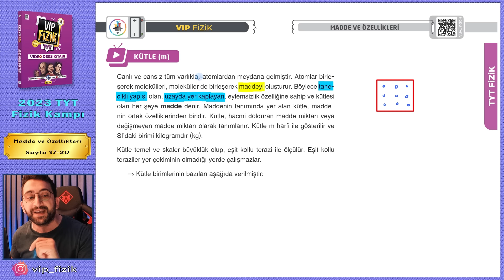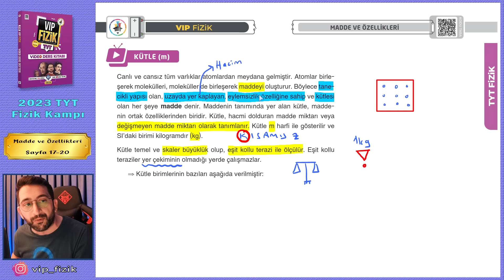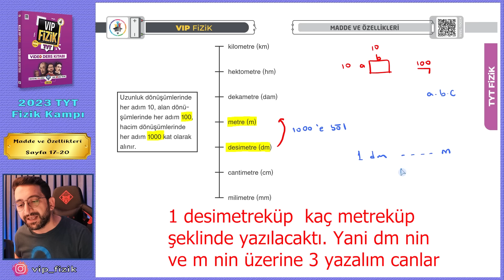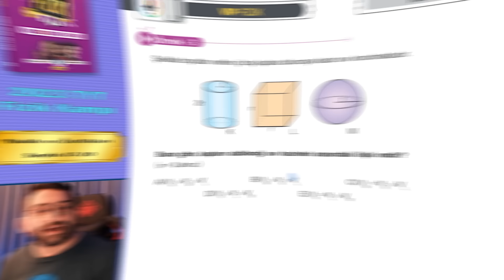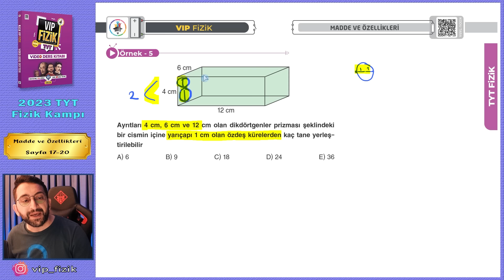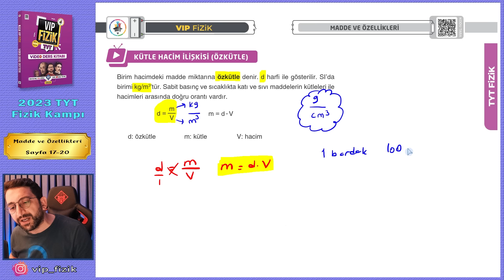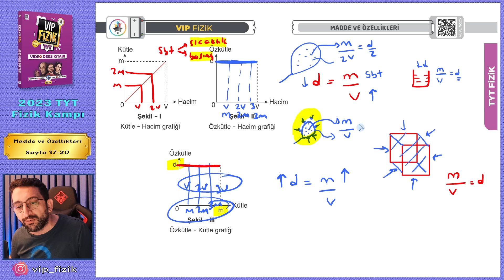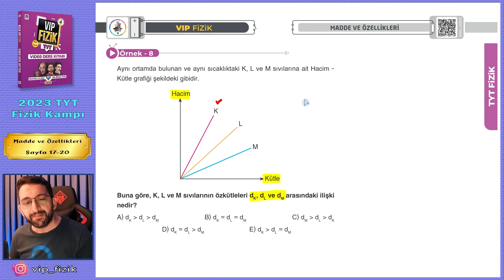Kütle Özkütle Konu Anlatımı -1 | 2023 TYT Fizik KAMPI